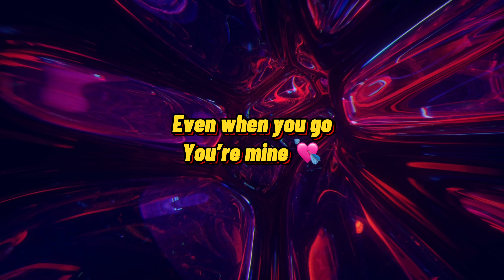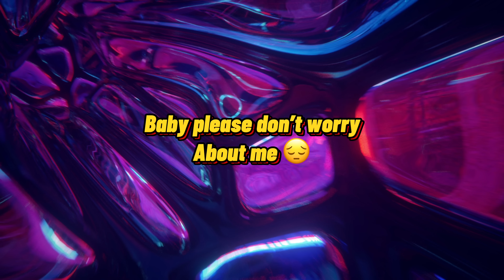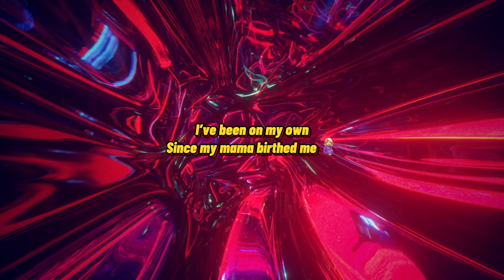KVLYPTO - Don't Worry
KVLYPTO -  Don't Worry (Lyric Video)